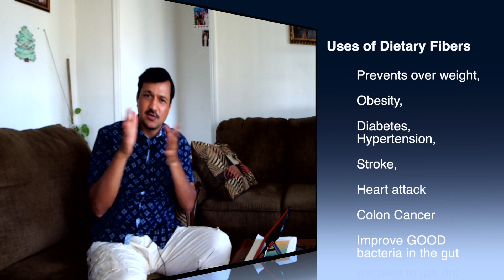ನಿಮ್ಮ ಆಹಾರದಲ್ಲಿ ನಾರಿನ (dietary fiber) ಪ್ರಯೋಜನಗಳೇನು? Medical Benefits of Fiber in Your Diet!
Dietary fiber or fiber in the diet is most important component of a well balanced diet. Earlier in 1970s or 80s the fiber content in the diet was high and hence the incidences of colon related diseases were lower. As the fiber in the food or dietary fiber content decreased to due to processing of food has lead to increased frequency of overweight, obesity, diabetes mellitus, hypertension, diverticulitis, colon cancer. Dietary fibers or fiber in food, or high fiber in diet can prevent overweight, obesity, development of diabetes mellitus and hypertension. There are two kind of dietary fibers, soluble dietary fiber and insoluble dietary fiber. Soluble dietary fiber will have gel like consistency when mixed with water and leas to increased gastric emptying time, delayed glucose absorption, decreased cholesterol absorption. Dietary fiber is not digested in the small intestine. In the large intestine soluble fiber partly undergo fermentation into short chain fatty acids like acetate, butyrate and propionate. Insoluble fiber is not fermented and it adds bulk to stool and prevents constipation and hence development of hemorrhoids and fissures. Dietary fibers also acts as prebiotics.

For more detailed biochemical and molecular explanation on health and nutrition topics and other biochemistry videos, take a look at my other YouTube channel

About me: Dr Prakash Mungli, MBBS, MD
Dear viewers after my medical degree MBBS, I have practiced for two years in my village serving poor people with least possible medication and at low cost. After 2 years of my practice and I went to Kasturba Medical College (KMC), Manipal for pursuing MD degree In medical biochemistry and nutrition. While doing MD in biochemistry and nutrition I studied in depth about human cell metabolism, metabolic diseases, nutrition and how our lifestyle, nutrition and metabolic process are intricately connected.
After successfully completing MD, degree in three years, I worked in KMC Manipal for 4 years then I got an opportunity to work in an American Medical College called University of Medicine and Health Science (UMHS) located in a Caribbean Island called St Kits. I currently work here as the Dean of Students Affairs, Chairman of Molecular Sciences, Course Director and Professor of Biochemistry. I continue to pursue my tremendous interest in cellular metabolism, diet, nutrition, lifestyle and health issues related to abnormal diet, nutrition and lifestyle. Through this media I'm trying to spread awareness about health, nutrition, diet, lifestyle, simple remedies for many chronic disorders in my mother tongue Kannada. This way I hope and wish to help as many Kannadigas as possible in my home state of Karnataka and to all Kannadagas  across the globe.